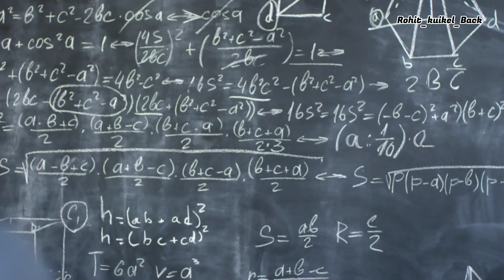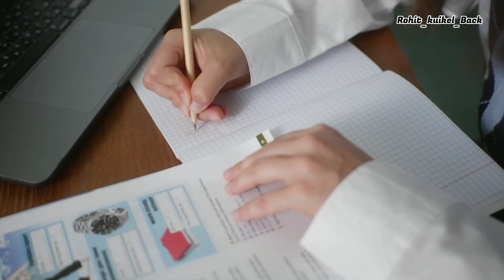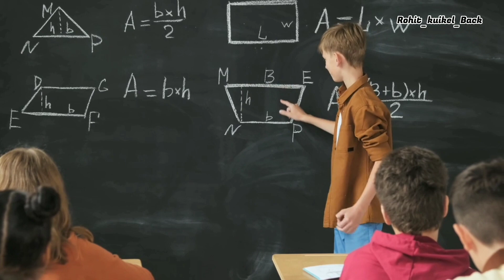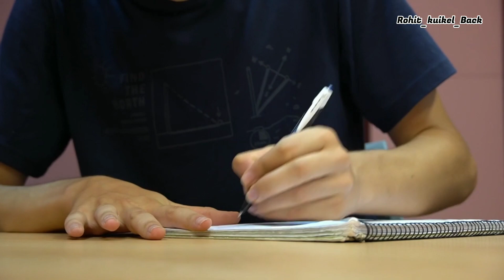यी पाच वटा trick use गरेर पढ्नुस। तपाइलाइ कसैले जित्न सक्दैन।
About title:- यी पाच वटा trick use गरेर पढ्नुस। तपाइलाइ कसैले जित्न सक्दैन।

Final exam नजिकै आइसक्यो।तर पढेको केही छैन। पछि फाइनल exam आएपछि पढ्छु भनेर बस्नुभयो तर जब फाइनल exam आयो तब पढ्न अल्छि लाग्छ निन्द्रा लाग्छ। धेरै student लाई यसती प्रकारको समस्या हुने गर्छ। जसको कारण उनिहरु exam मा पास हुन सक्दैनन। त्यसैले आजको यो भिडियोमा मैले पढ्ने यस्तो trick लिएर आएको छु। जसलाइ scientist हरुले पनि proof गरिसकेका  छन। र त्यो tips ले तपाईंको पढाइमा एकदमै सुधार आउँछ।
NOTE:- VODEO only FOR education .